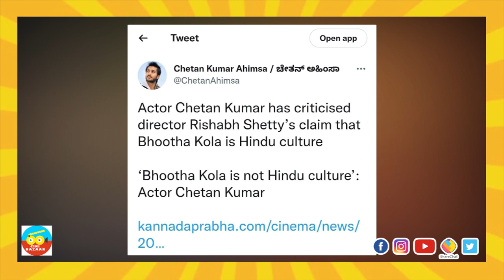Kantara | Chethan Ahimsa Controversy Statement | ಭಾರೀ ವಿವಾದಕ್ಕೆ ಕಾರಣವಾಯ್ತು ನಟ ಚೇತನ್ ಹೇಳಿಕೆ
Please don't forget to click on the settings icon on the right-hand side of the Subscribe icon & Tick on "Send me all notifications for this channel" to receive a notification when we upload a new Video.

chetan ahimsa
kantara movie
chetan controversial statement
rishab shetty
Bhoota Kola
Hindu Culture
Actor Chetan
Actor Chetan React On Kantara
Chetan On Kantara
Rishab Shetty
Chetan Kumar Ahimsa
Pambada
Nalike
Parawa
Bahujan traditions
Moolnivasi cultures
Director Rishabh Shetty
Bhootha Kola is ‘Hindu culture’
Rishabh Shetty claims Bhootha Kola is ‘Hindu culture’
public tv kannada
public tv big bulletin
public tv kannada live news
public tv news live
public tv news
public tv kannada news
public tv big bulletin today
public tv ranganath
HR Ranganath
kannada news public tv
kannada news live public tv
chetan ahimsa
kantara movie
chetan controversial statement
rishab shetty